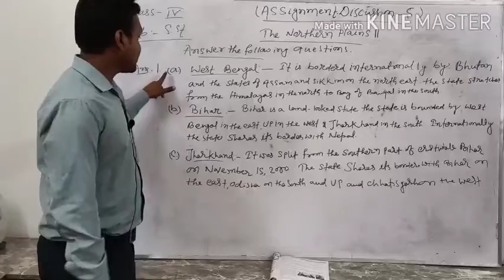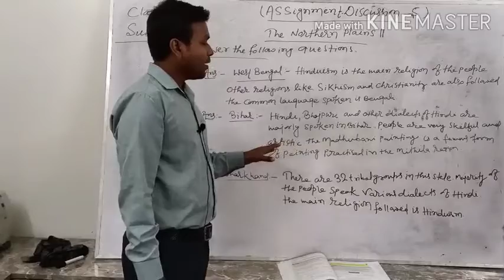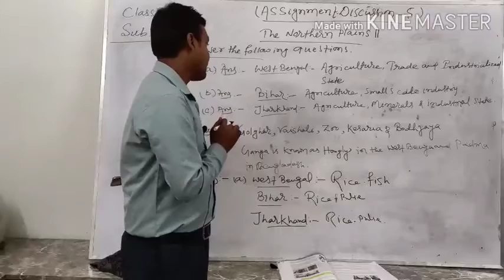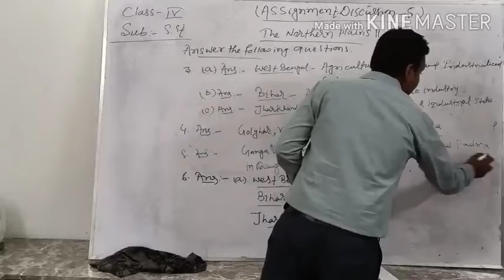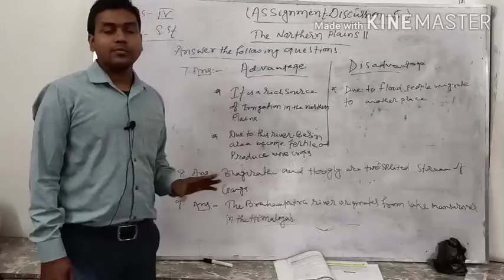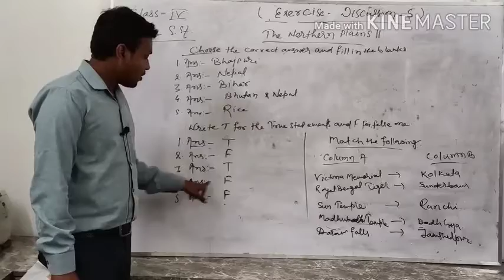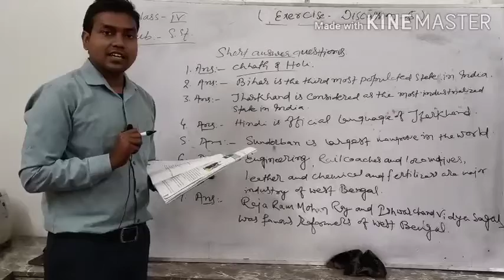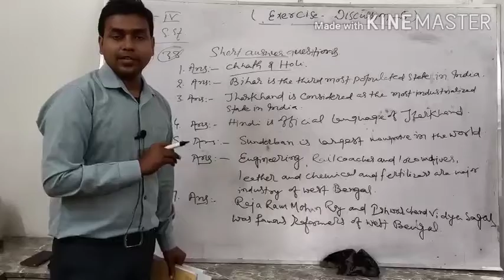Class 4 Social Science Lesson 5 Assignment Discussion